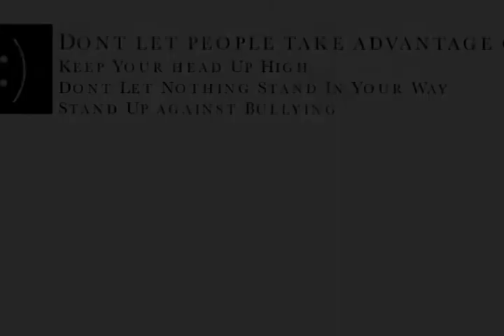The Story of Bullying